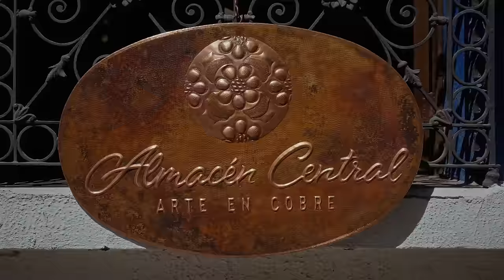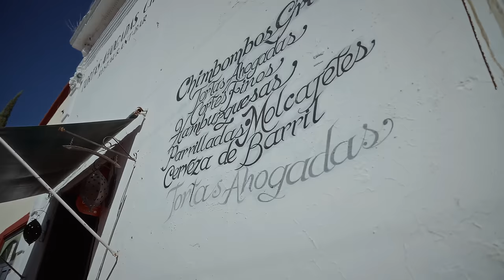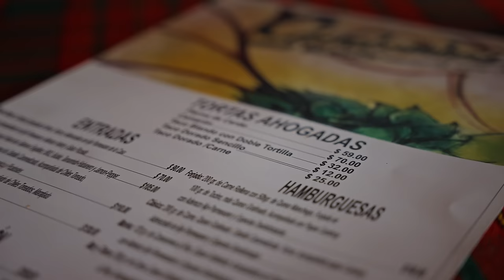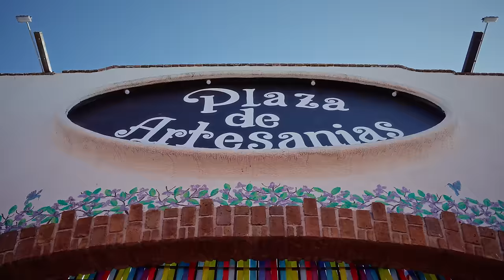OUR FIRST WEDDING ANNIVERSARY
MB01HV0AXV9GX3L